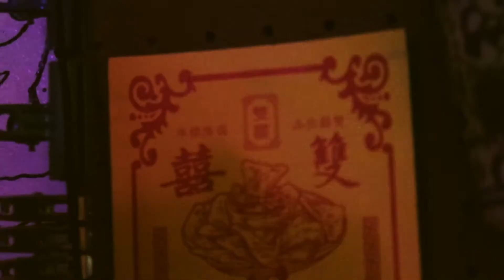【雙囍】不只會調酒的酒吧 更多的是藝術的延伸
Jin認為 藝術沒那麼複雜
雙囍的出發點很簡單
就是從生活中每個角度都投入藝術
咖啡 糕點 調酒 紋身 古著
古董 花物 美甲 音樂 等等等等

藝術沒有形式 能活出來的 都是藝術
保持初心 不斷探索新事物
把自己放小 才能變得細膩